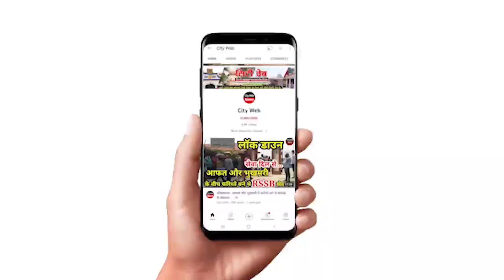Saharanpur (IIA) के Functional Tenure का शुभारंभ|नई कार्यकारिणी का हुआ स्वागत